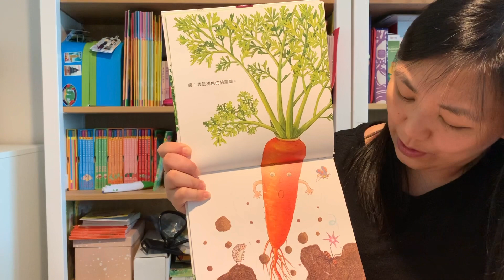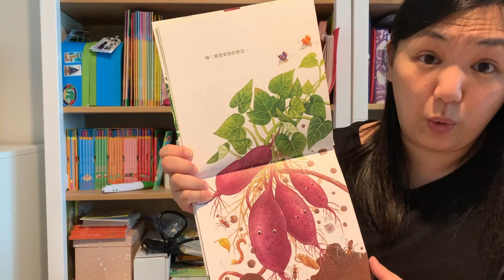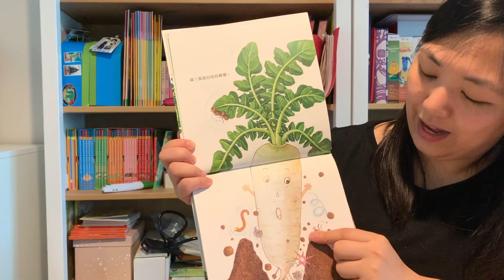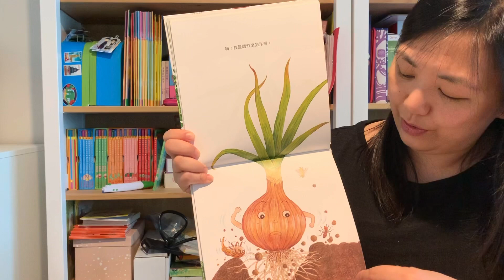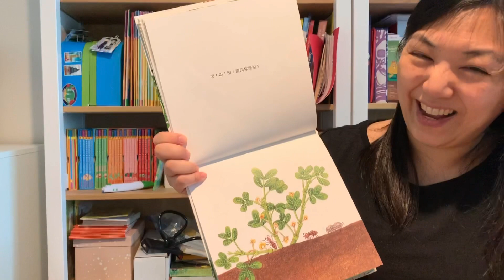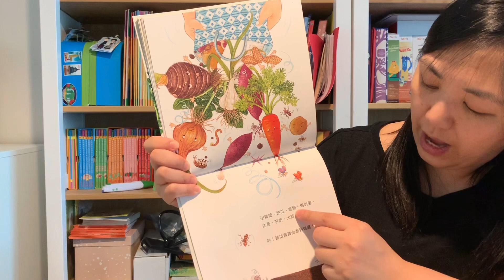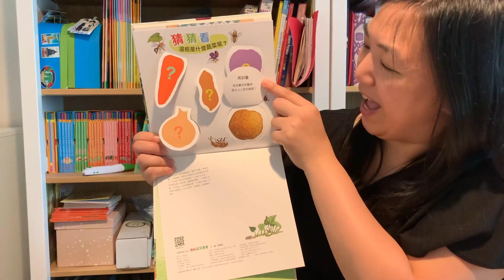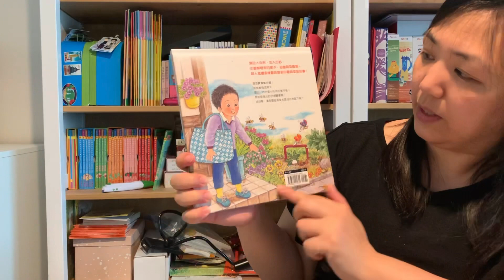Cantonese Story Time: My Little Vegetables - 我的蔬菜寶寶 (用廣東話講故事)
What a fun way to learn and recognize vegetables you’re planting in the garden!

I read this book as part of our Songs and Stories section, so there is some singing involved!